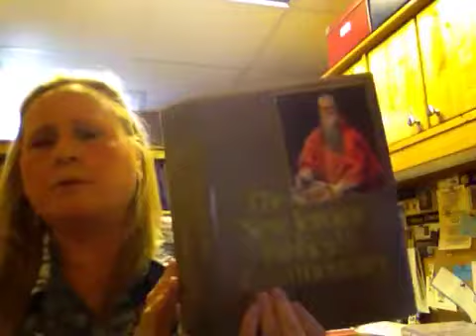Religious Ed Part 1 July 11 video post 3of 3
The gospel of the day and much more...